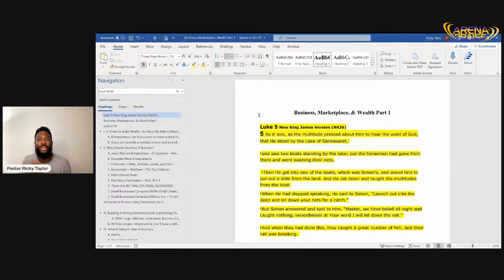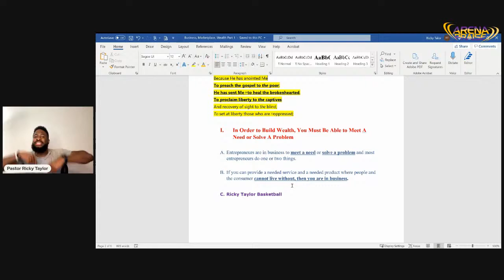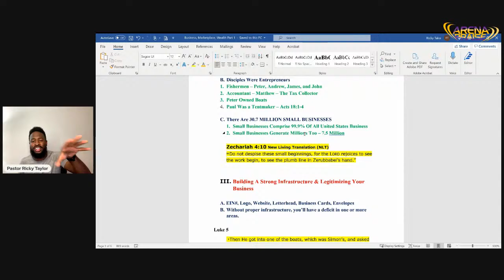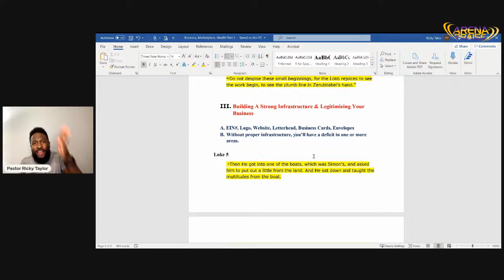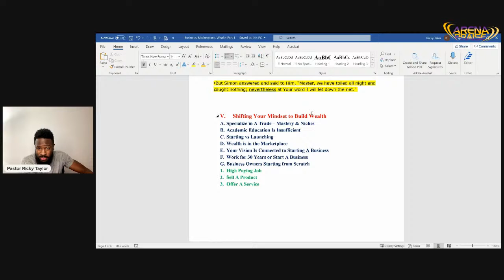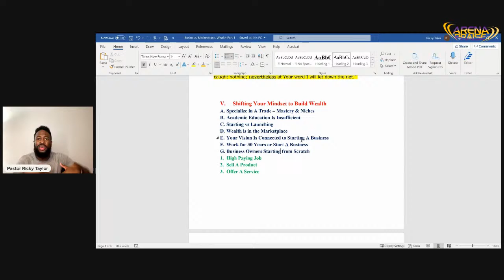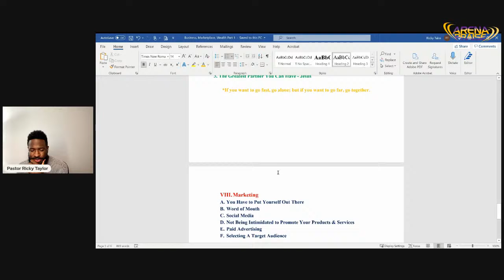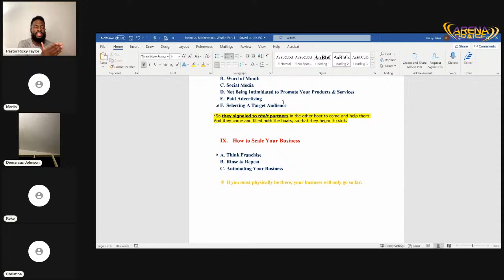Business, Marketplace, Wealth - Part 1 - How to Start, Build, and Grow Your Business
Have a desire to do business, thrive in the marketplace, and build wealth?  TUNE IN as Pastor drops gems on developing the mindset to launch and grow your business.